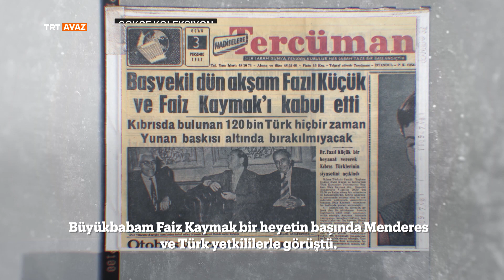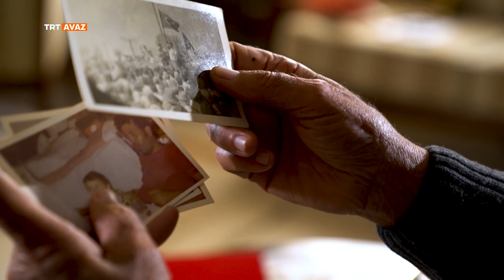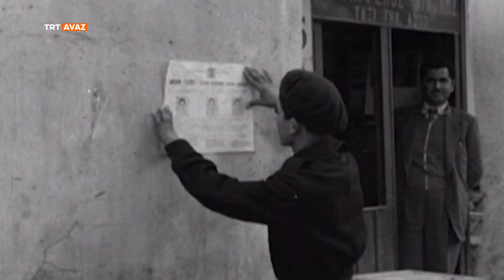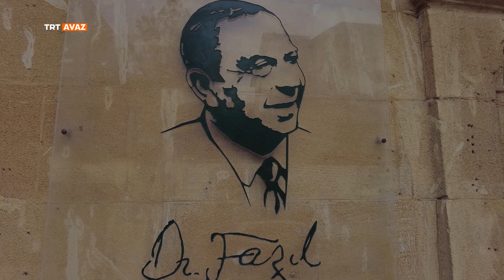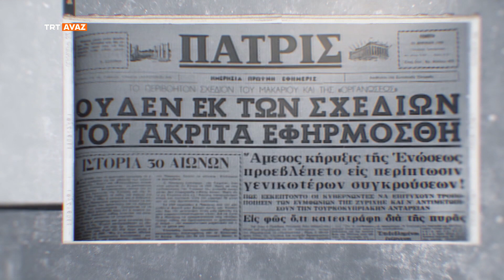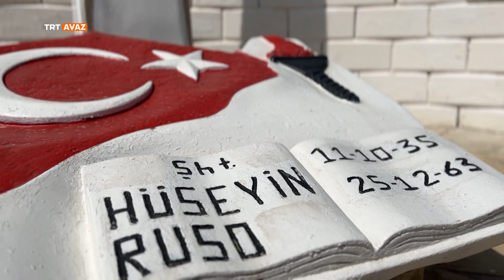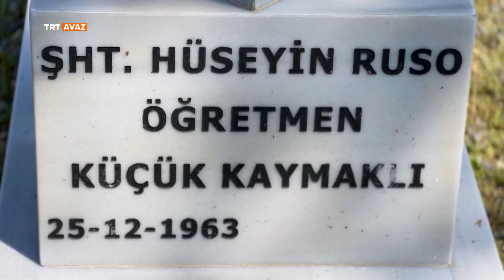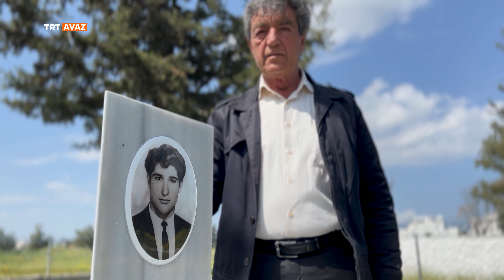Bağımsızlık Yolu Kıbrıs 1. Bölüm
Kıbrıs Adası'nın tarihinin, Rumların Ada'daki soydaşlarımıza gerçekleştirdiği mezalimlerin ve 1974 yılında Türk Silahlı Kuvvetlerimiz tarafından gerçekleştirilen Kıbrıs Barış Harekâtı'nın detaylarının anlatıldığı altı bölümlük belgeselimizi izleyebilirsiniz.